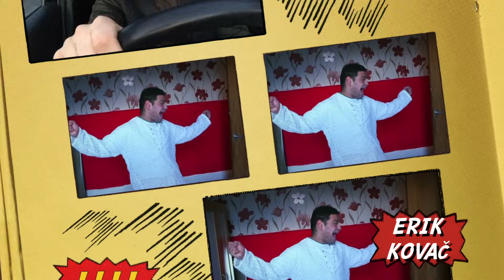Romani language - Lesson 1. Basic Conversation (part 1)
Basic Conversation - part 1.
In this lesson I cover how to say the following in Romani (the Eastern Slovakian Romani Dialect) :

How are you/How’s it going? Fine/Good, Thank you, Are you working? Do you work? Yes I’m working, Where do you? In school/here in the shop.